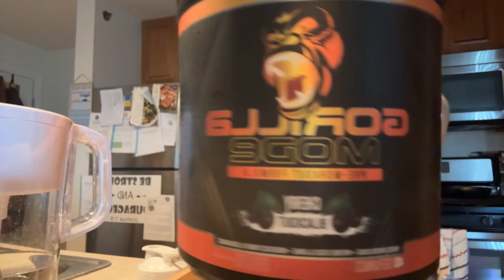MY CURRENT 2024 BACK WORKOUT